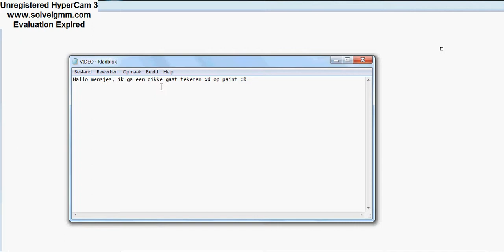Dikzak Tekenen - Paint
Ik teken een DIKKE DIKKE DIKZAK xd.